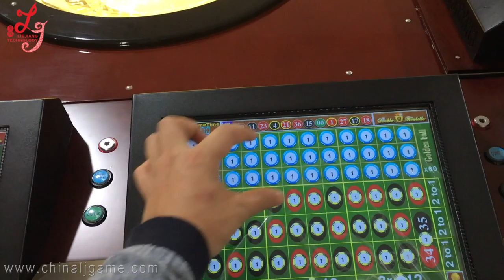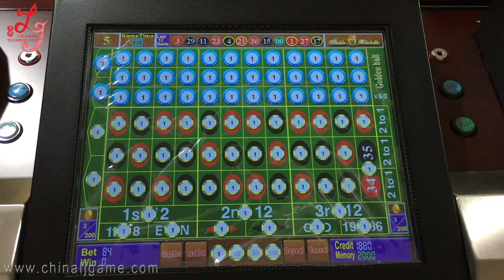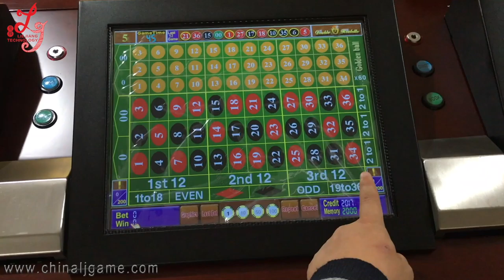Golden Ball 12 Players Touch Screen Gambling Games Machines For Sale Lie Jiang Cris Angel